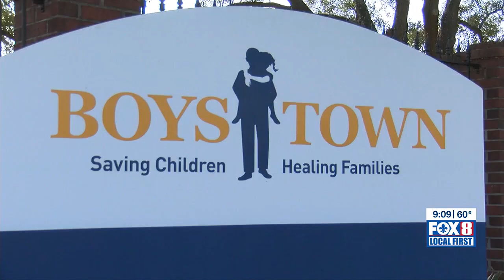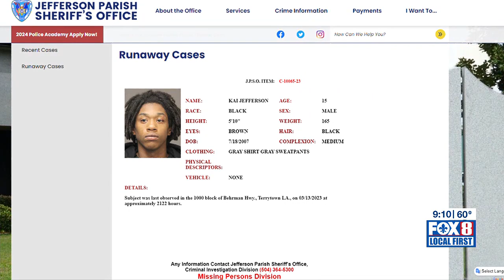Juvenile escapee’s family urges him to surrender and says he’s not a safety risk